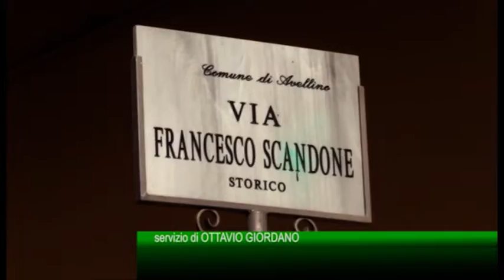Regolamento di conti in via Scandone a suon di manganelli: la questura serra le indagini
Nel tardo pomeriggio di ieri aggressione in via Scandone ad Avellino.Ancora violenza in pieno centro. La polizia ha fermato a bordo di un'auto due giovani. Uno era in possesso di un manganello